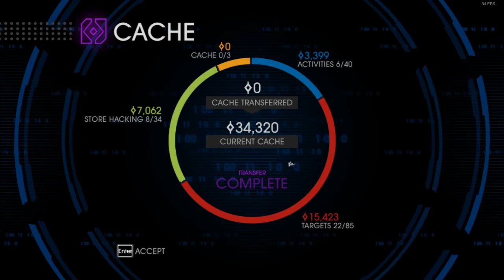Saints Row IV #20 - BEEPing Dubstep Gun!